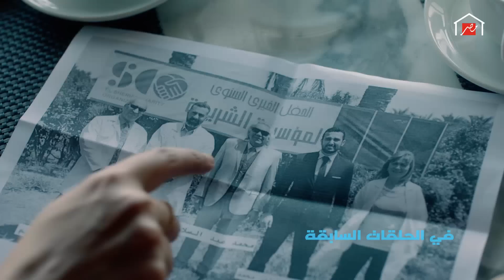مفاجأة وفضيحة في الحلقة ال21 من لعبة النسيان